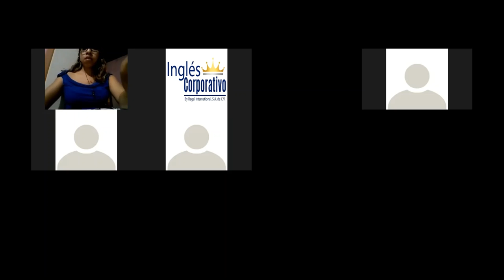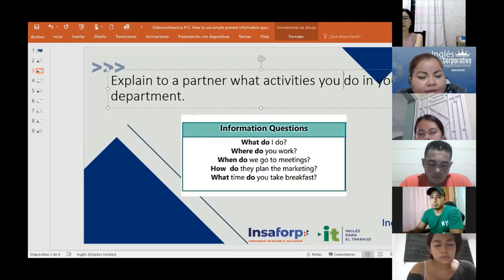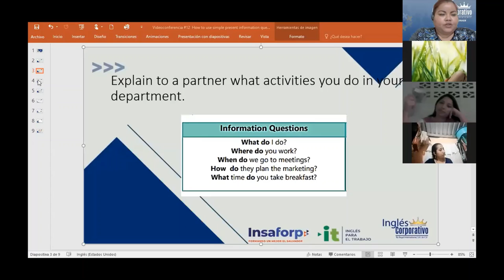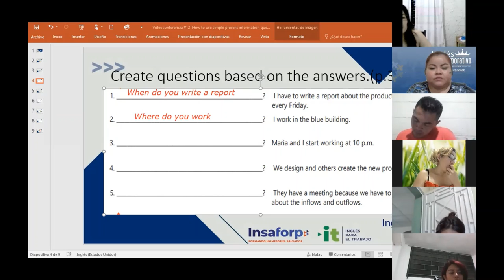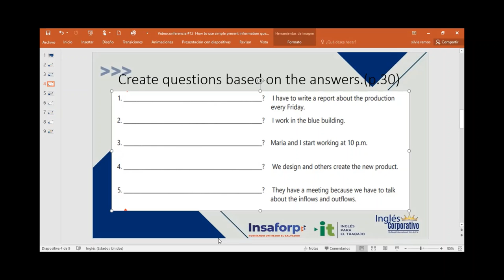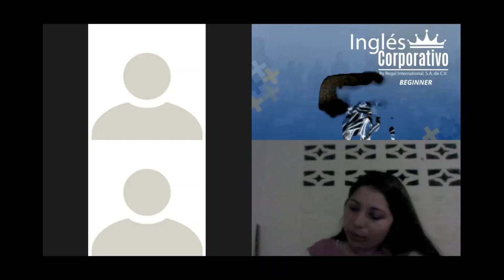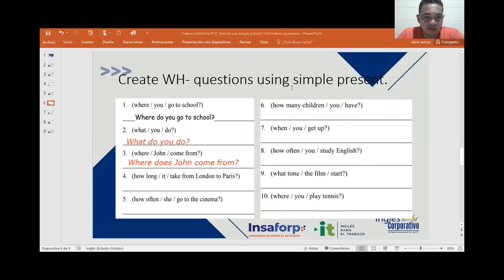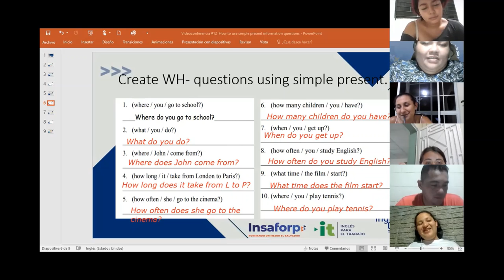Ingles Corporativo-Videoconferencia #12 How to use simple present information questions